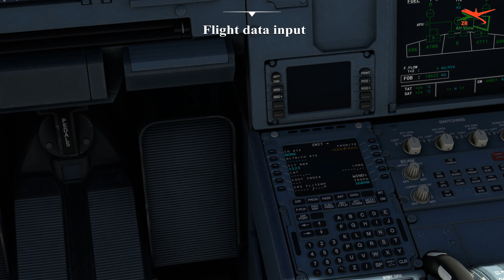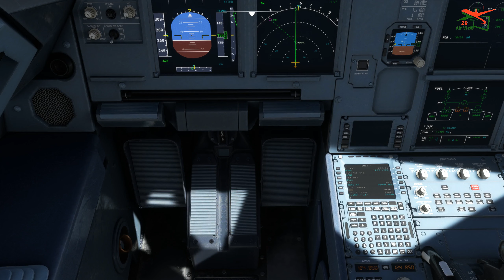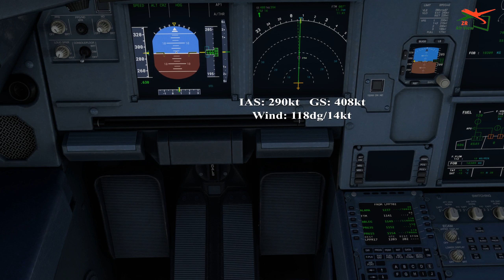MSFS 2020 Lisbon Airport to Porto Airport A320NEO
Departing from Lisbon Humberto Delgado Airport destination Porto Francisco de Sá Carneiro Airport, Microsoft Flight Sim (2K)

00:00 Intro
01:10 Preparing the flight
03:37 Push Back
05:15 Startup
07:21 Taxi
11:39 Takeoff
13:45 Climbing
20:40 Cruise altitude
22:04 Descent
33:10 Landing
37:36 Taxi
39:46 Standing